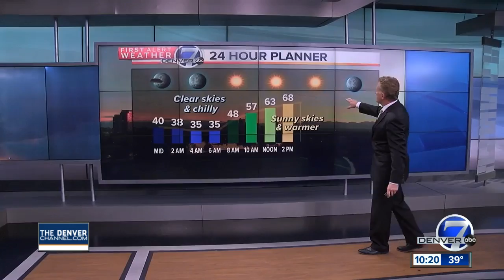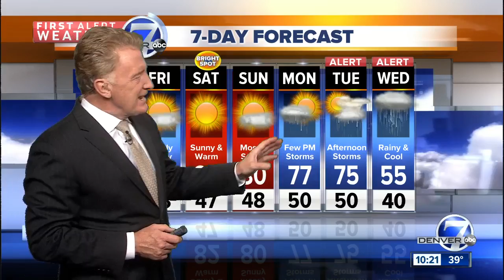Overnight lows drop to the low to mid-30s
First Alert Weather Chief Meteorologist Mike Nelson tells us the skies clear tonight and temperatures drop to the low 30s. Protect any sensitive plants!